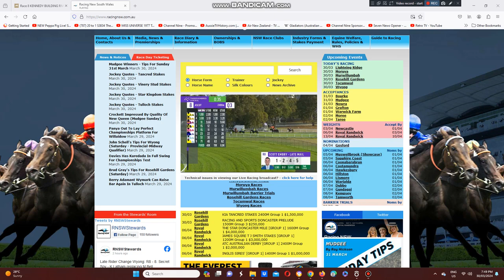2024 WA Oaks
The Justine Erkelens Trained Own The Queen Wins The WA Oaks At Ascot Racecourse Last Night.